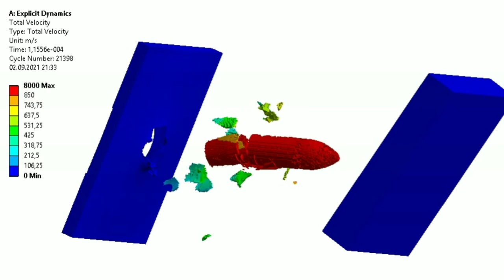14.5mm AT Rifle vs armor skirts | penetration simulation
14.5mm B-32 (hardened steel core) at 950 m/s vs 38.M Toldi II side armor (13mm) at 33 degrees, with and w/o armor skirts (5mm) at 20 degrees.

Muzzle velocity - 988 m/s. 950 m/s refers to a distance of approximately 100m.

Conclusions. The armor skirts are effective at damaging the projectile, but they do not provide protection in the case of small plate inclinations and thin armor.